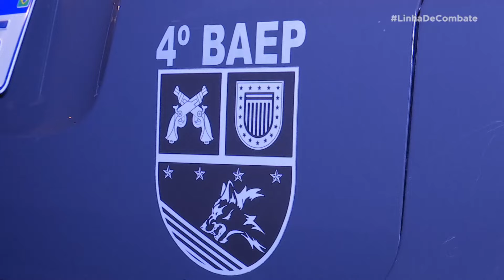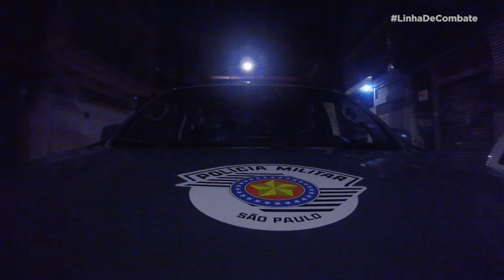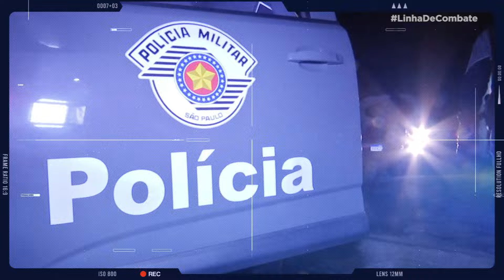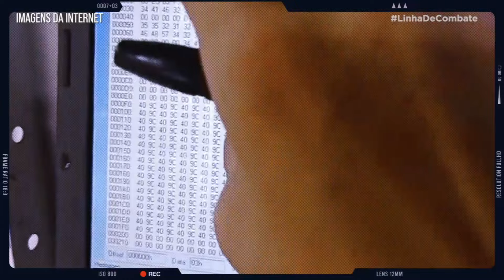QUADRILHA DE ROUBO DE CARROS É PRESA PELA POLÍCIA | LINHA DE COMBATE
A Polícia Militar fecha o cerco e prende quadrilha que furtava carros na zona leste de São Paulo.

O LinhaDeCombate acompanha as operações policiais por todo o Brasil. Toda quinta-feira, às 22h30, na tela da BandTV.